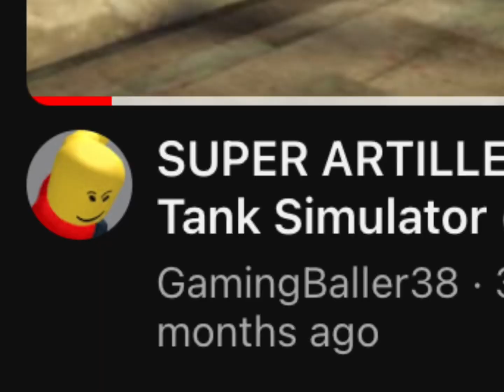Ultimate TANMK slander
My grammar is not that good but yeah

Cts cursed tank simulator roblox